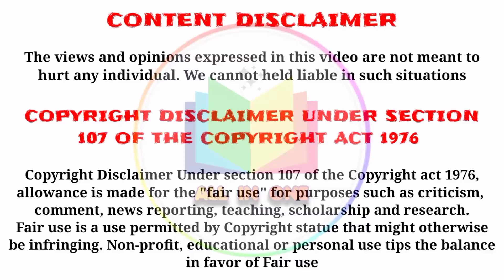Channel Hack Explained | Jahu's ALL IN ONE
ALL IN ONE COMMUNITY
( Jahu's ALL IN ONE )

If you want videos in the category view, just go to the channel playlist and select your favorite category of the video.

We specially thanks to Youtube CEO Mrs. Susan Wojcicki who was developing the youtube like "Queen of Hearts"